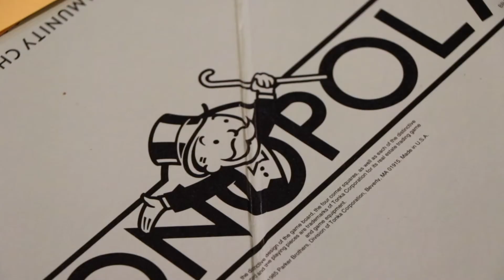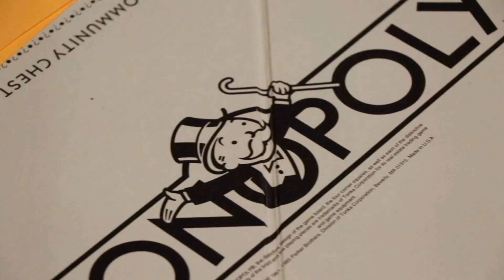NOVA Woodbridge Student Film Project - Halloween Montage by Matt Martino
Student film montage from Fall 2019